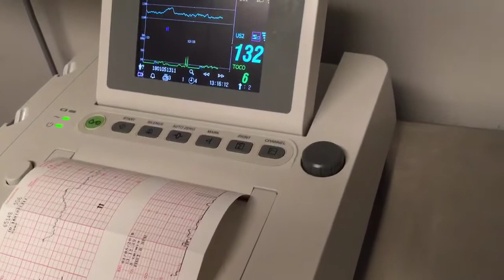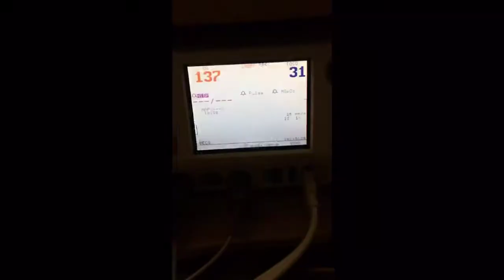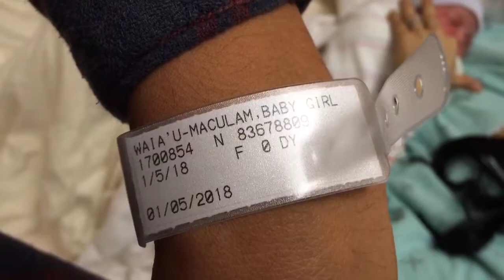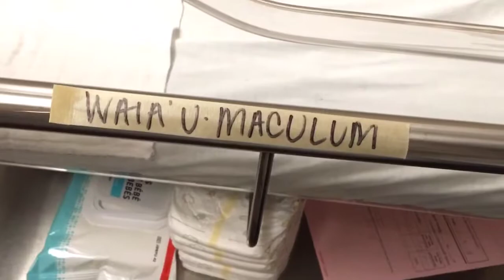Hallelujah Waia'u-Maculam pt. 1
Hallelujah Waia'u-Maculam 7.7lbs 20.5inches January 5th 2018 6:47pm